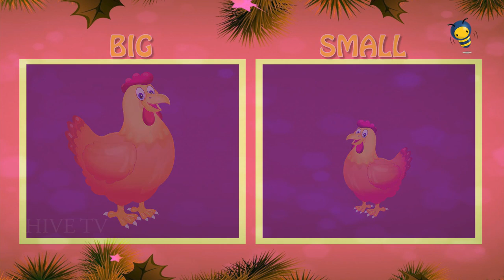Big And Small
Measuring sizes Kindergarten Preschool